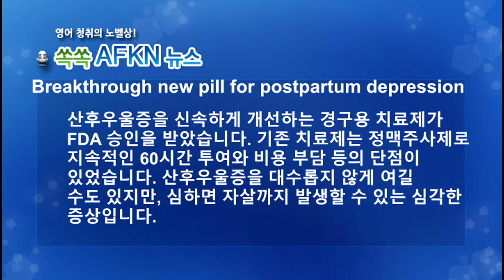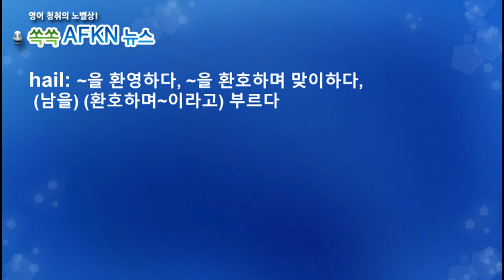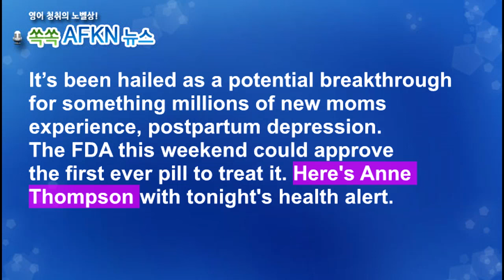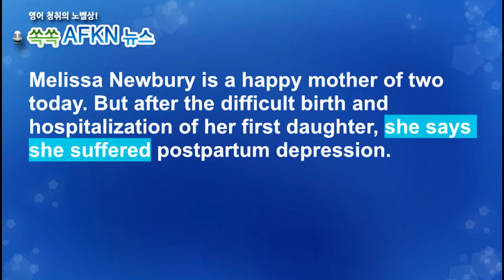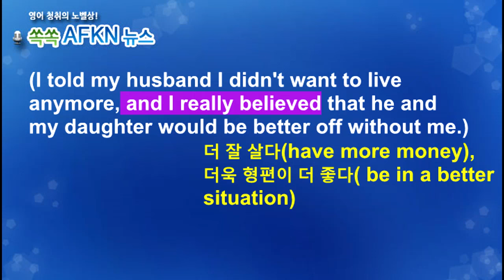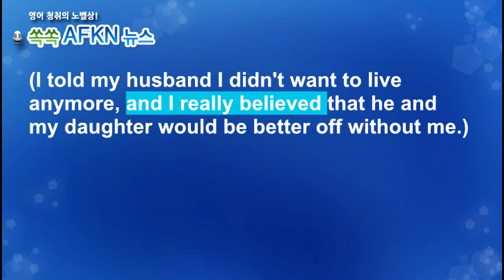[영어뉴스청취] 획기적인 산후우울증 신약_해설강의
산후우울증을 신속하게 개선하는 경구용 치료제가
FDA 승인을 받았습니다. 기존 치료제는 정맥주사제로
지속적인 60시간 투여와 비용 부담 등의 단점이
있었습니다. 산후우울증을 대수롭지 않게 여길
수도 있지만, 심하면 자살까지 발생할 수 있는 심각한
증상입니다.

★★★이벤트★★★
1. 구독자 수가 지금의 약 두배인 8천명 도달 시
2. 또는 해설강의 월 평균 조회수 1000회 도달 시